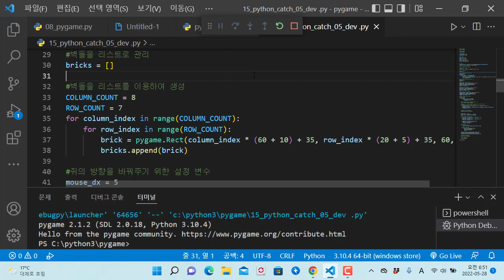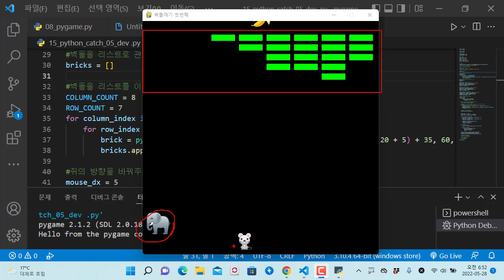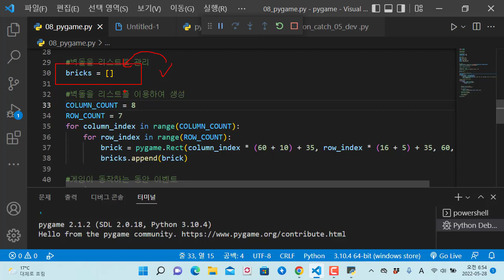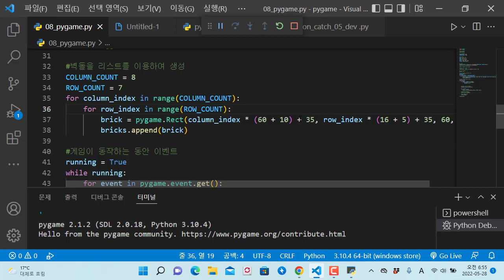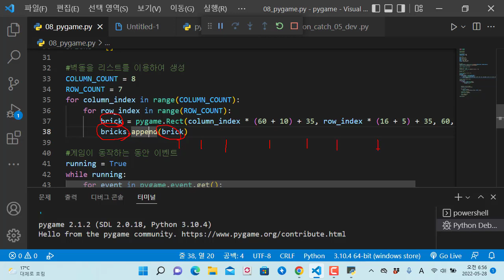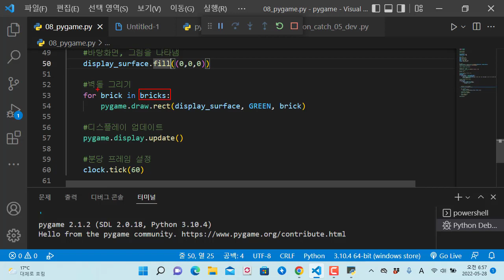파이썬 pygame 동물 캐릭터로 벽돌깨기 만들기, 첫번째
보안프로젝트 ) 에서 제공하는 IT 강의입니다. 이번 강의 주제는 " 파이썬 pygame을 이용한 게임 개발, 쥐를 피하며 바나나를 먹자" 입니다.